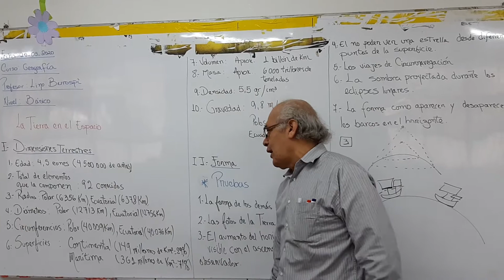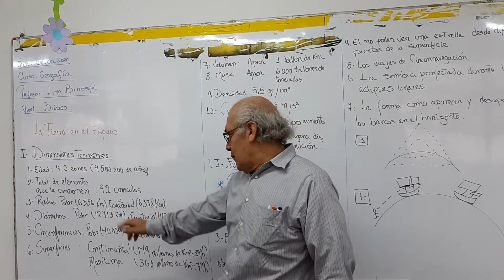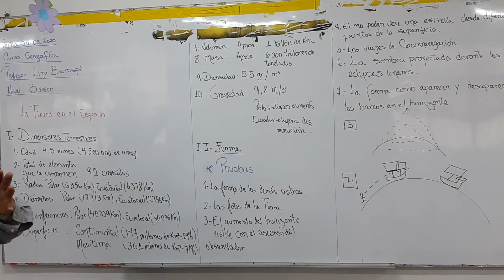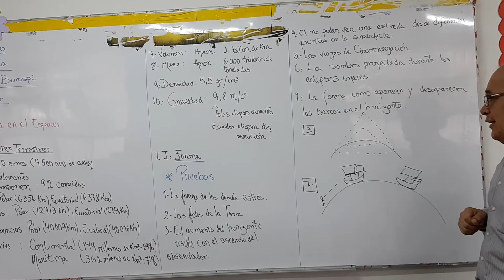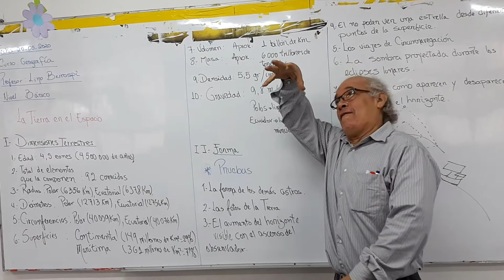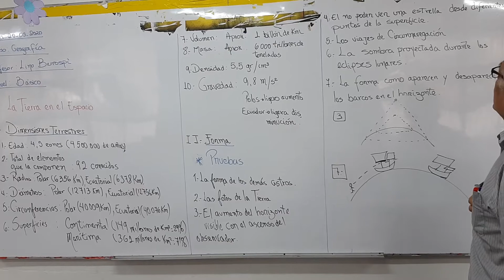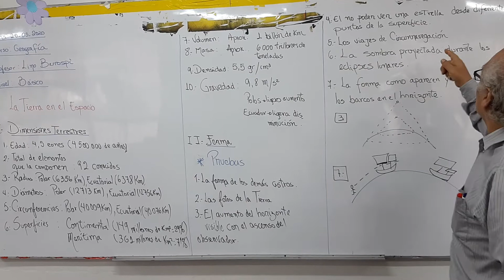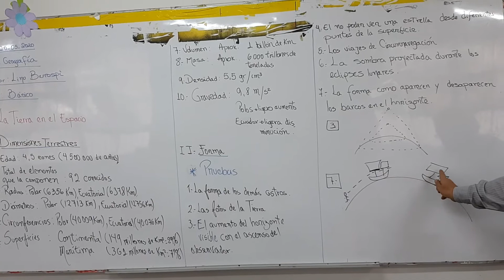GEOGRAFÍA .... NIVEL BÁSICO